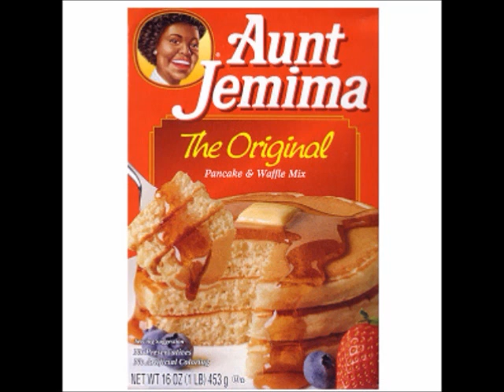Pancake Facts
10 exciting facts about pancakes, I made this for Pancake Day